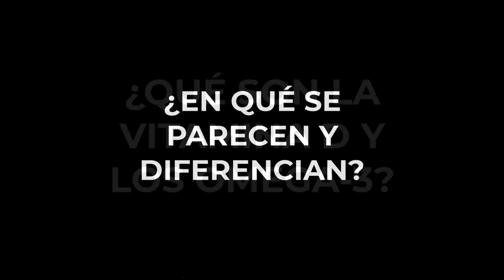VITAMINA D vs OMEGA-3: ¿Cuál Es MEJOR para Tu SALUD?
¿No sabes si deberías tomar suplementos de vitamina D o omega-3? En este vídeo te explico las diferencias clave entre estos dos nutrientes esenciales y te ayudo a descubrir cuál es más adecuado para ti según tus necesidades de salud. Aprenderás sobre los beneficios específicos de la vitamina D y los omega-3, cómo afectan la salud ósea, cardiovascular, mental  y más. Además, analizo en qué situaciones es mejor suplementar uno, el otro, o incluso ambos, pero recuerda consultar a tu médico .¡No te lo pierdas!

Contenidos

0:00 Cuál es el problema
0:21 Qué son la vitamina D y los omega-3
2:16 Parecidos entre ambos
7:16 Diferencias entre ambos
8:47 Cuál es mejor y necesitas
12:39 ¿Se pueden combinar ambos?
14:16 Precauciones al combinarlos
15:06 Vídeo recomendado

★ ¿CÓMO PUEDO AYUDARTE?
Consejos para mejorar tu bienestar físico y mental

★ VÍDEOS RELACIONADOS